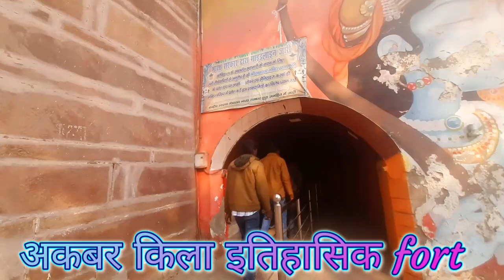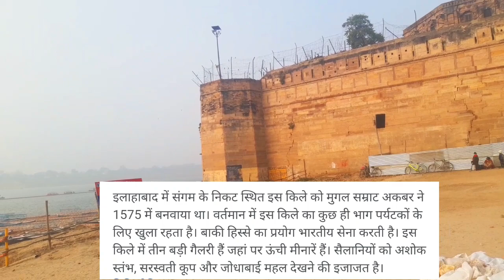अकबर किला प्रयागराज | अकबर किला इलाहाबाद |अकबर का किला कहा है | History Of Akabar Kila 2023🤔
अकबर किला कहां स्थित है
 अकबर का किला फुल वीडियो

 जोधा अकबर किला
 अकबर का किला 2023 फुल वीडियो
 अकबर किला प्रयागराज
 अकबर किला इलाहाबाद
 अकबर का किला प्रयागराज